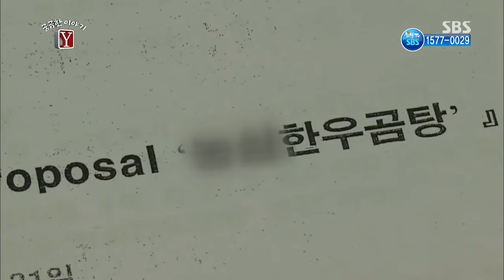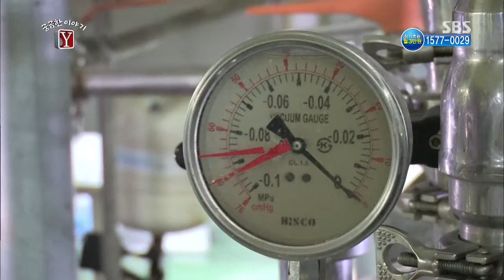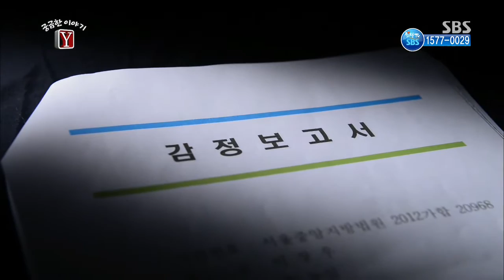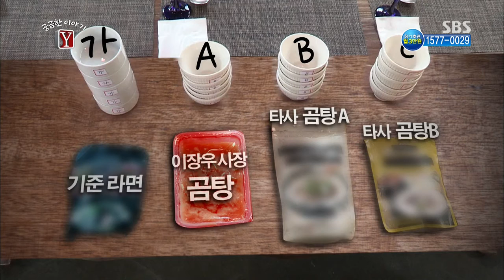궁금한 이야기Y(김석훈, 허수경) 2013-11-15 #2(8)